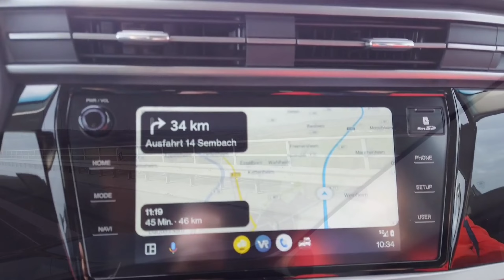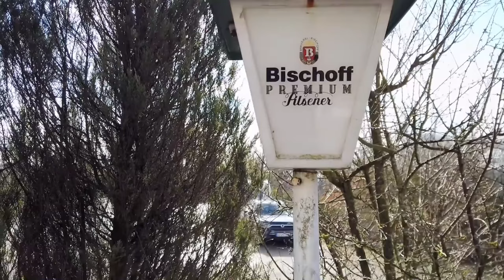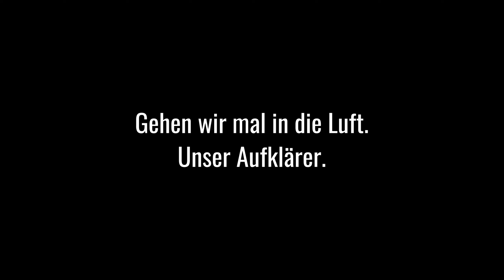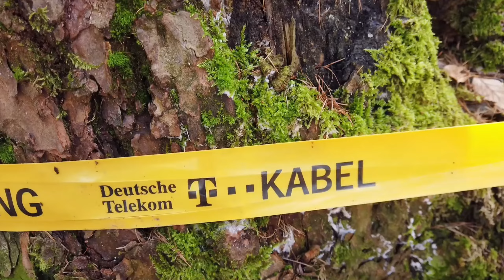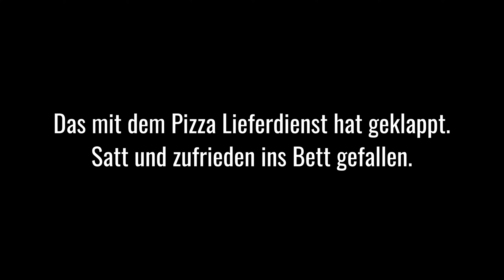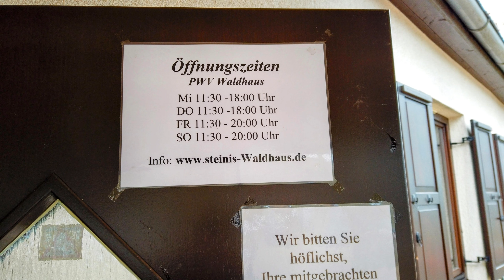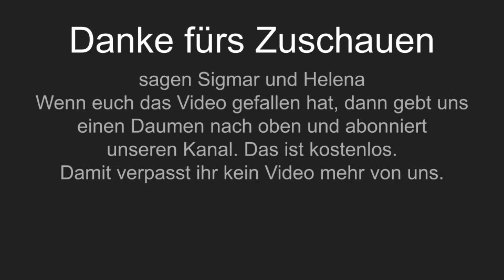#145 Otterbach in der Westpfalz - Wandern im Himmelreich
Mitte Februar 2024 waren wir mal wieder mit "Alpaca Camping" unterwegs. Die Wetteraussichten waren vielversprechend und so fuhren wir nach Otterbach. Diesen privaten Stellplatz hatten wir schon einmal 2022 besucht. Dieses Mal wollten wir eine schöne Wanderung im Himmelreich machen. So heißt dieses Waldgebiet..
Wanderung bei Komoot
P.S.: Wusstest du, dass folgende Aktionen uns auf YouTube mega weiterhelfen:
Videos immer zeitnah nach der Veröffentlichung schauen (auch wenn das Thema für dich vllt gerade mal nicht so spannend ist)
Die Videos immer in voller Länge schauen (sehr wichtig!)
Einen Kommentar schreiben
Das Video über die "Teilen-Funktion" an Freunde schicken
Das als kleiner Hinweis, falls du uns etwas unterstützen möchtest :)